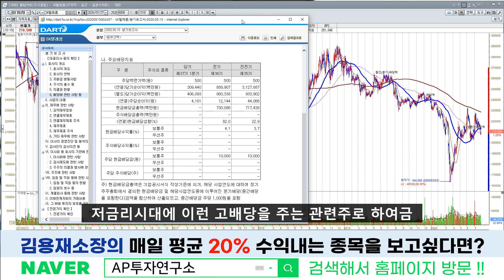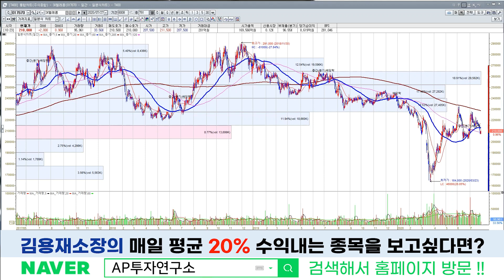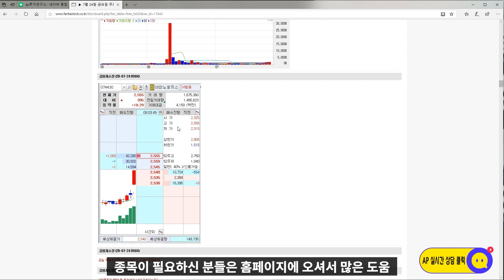SK텔레콤(017670) - 시세차익은 짧게, 배당은 길게